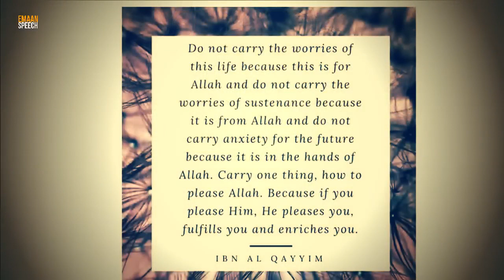Bealive Only In Allah